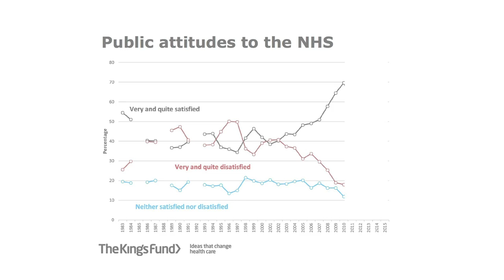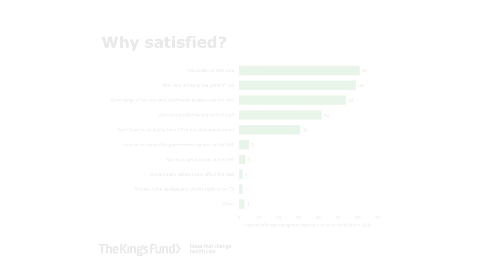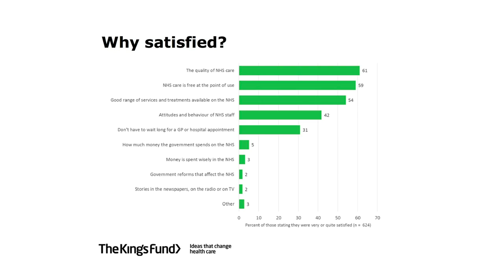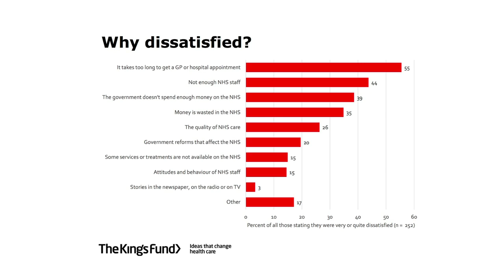Ruth Robertson: The British Social Attitudes Survey - public perception of the NHS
Ruth Robertson discusses findings from the latest British Social Attitudes survey and how this information can be used to improve services.